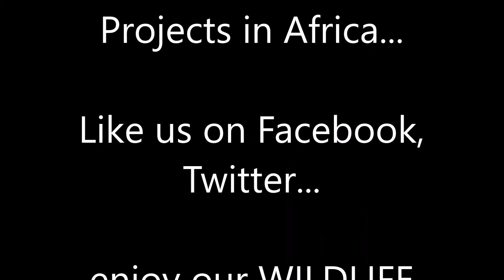JUNG Jackal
Safari, Adventures, NATURE CONSERVATION and Wildlife in Africa